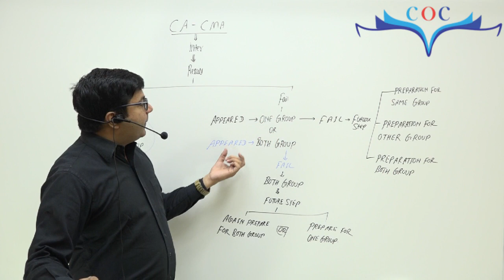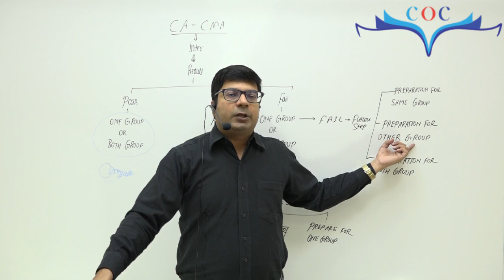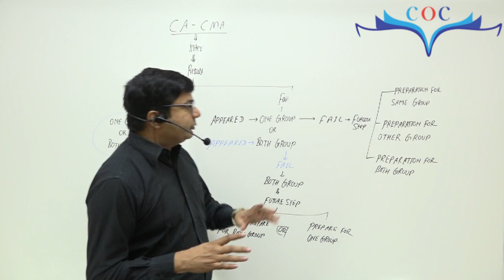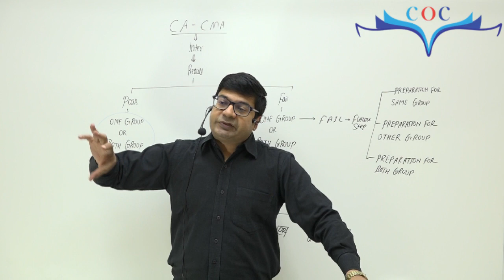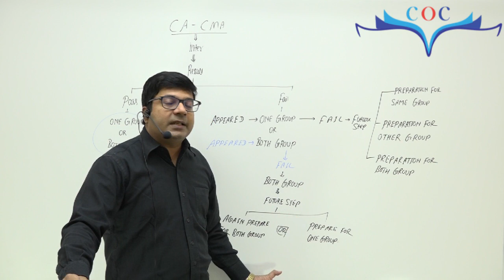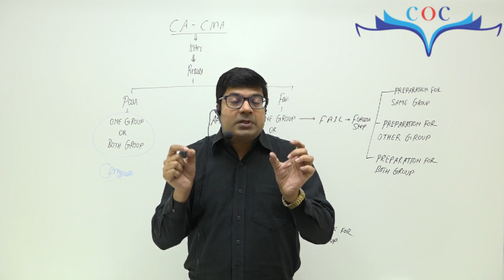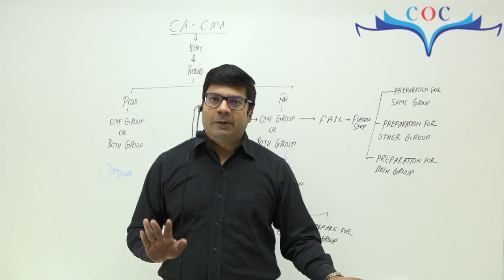What to do after result | by CA/CMA Santosh Kumar